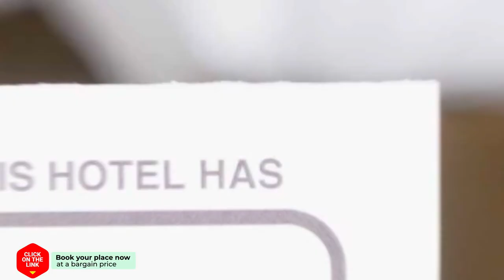De Snoeperij hotel review | Hotels in Dirksland | Netherlands Hotels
De Snoeperij hotel video review. Hotels in Dirksland, european 3 stars hotels.